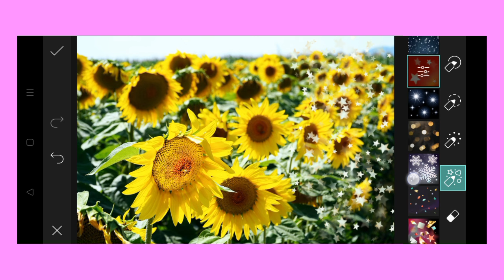Trending HDR video | A Screen Of Pure Pink sdc editing cc | Background | Bp Backdrop A380F K #100